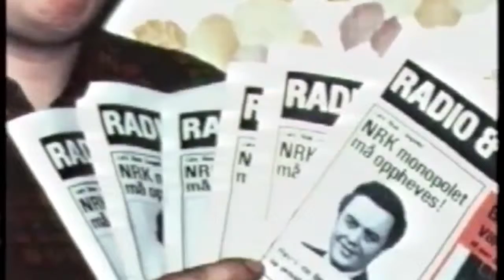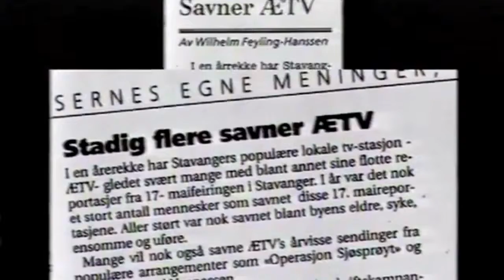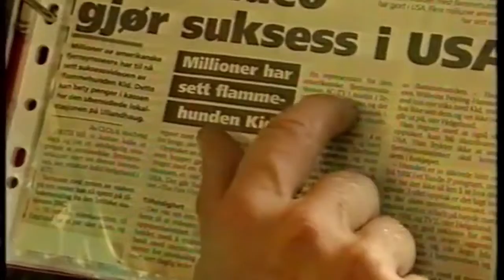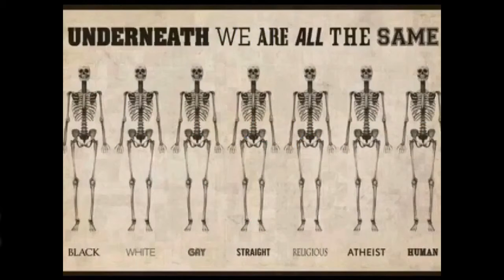Streik er som terror mot uskyldige mennesker! Stopp togstreiken nå!